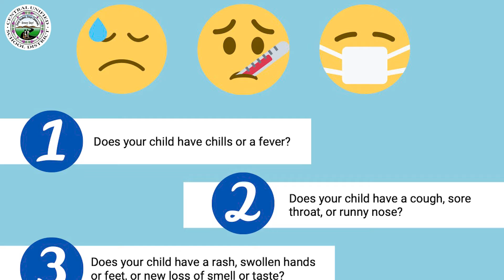Preguntas y Respuestas Sobre Exposición Parte Dos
Observe y escuche mientras las enfermeras Juana Sperling y Robbie Simpson explican nuestros protocolos de exposición en la segunda parte de nuestra serie de cuatro partes titulada "Preguntas y respuestas sobre la exposición con la enfermera Juana y la enfermera Robbie". En este episodio, respondemos a la pregunta: "¿Y si mi hijo está vacunado y expuesto a una persona con COVID-19 positivo? “

En el episodio que saldra el miércoles 8 de septiembre por la tarde, respondemos a la pregunta "¿Qué pasa si mi hijo usaba o no una cubre bocas cuando estuvo expuesto a una persona con COVID-19 positivo?"